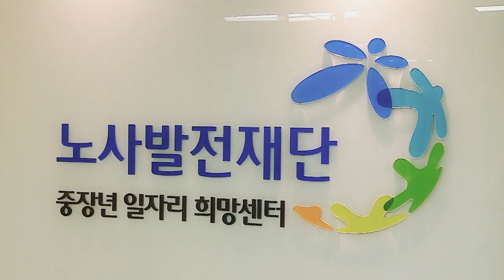이음일자리 캠페인